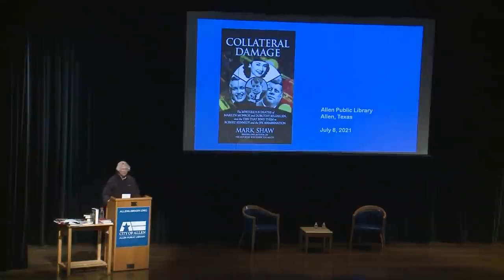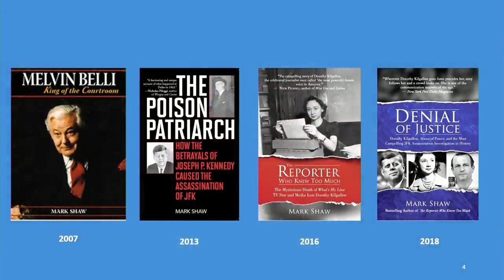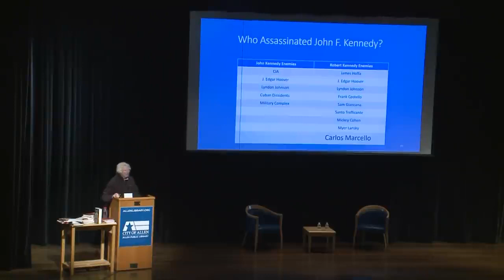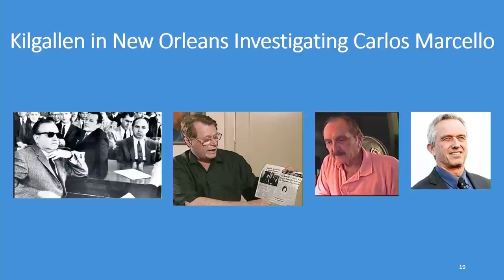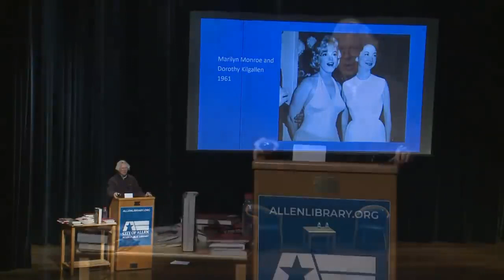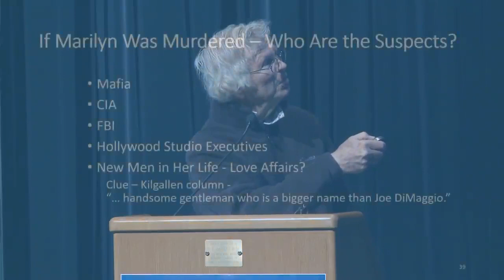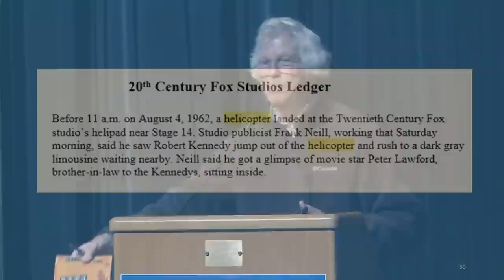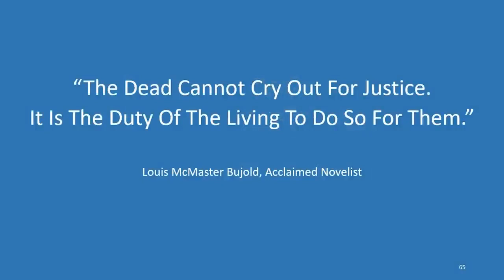Collateral Damage: Mysterious Deaths of Marilyn Monroe, JFK and Dorothy Kilgallen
Presented by the Allen,  Texas Public Library

Author Mark Shaw discusses his latest book "Collateral Damage: The Mysterious Deaths of Marilyn Monroe, JFK and Dorothy Kilgallen and the Ties that Bind Them to Robert Kennedy and the JFK Assassination".